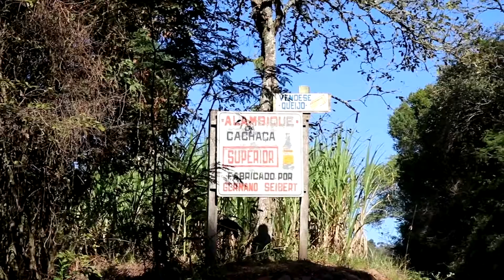Roteiro Verde Vale de Turismo Rural - Ep. 04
✅ Há cerca de 130 quilômetros de Porto Alegre, Vale Verde se destaca pela simplicidade e pela tranquilidade. No Roteiro Verde Vale de Turismo Rural, a beleza natural e a cultura dos moradores do município ganham destaque. 🍃
▶️ Vem conhecer Vale Verde com a gente?

⚜️Projeto Desbravar⚜️

✅O Desbravar é executado através do Edital Criação e Formação Diversidade das Culturas, realizado com recursos da Lei Aldir Blanc nº 14.017/20. Ao longo das próximas semanas, serão apresentados, em vídeos e fotos, os destaques das principais rotas turísticas da região.

🎤 Eduardo Wachholtz
📸 Gabriel Canto Fotografia
👉 Fundação Marcopolo